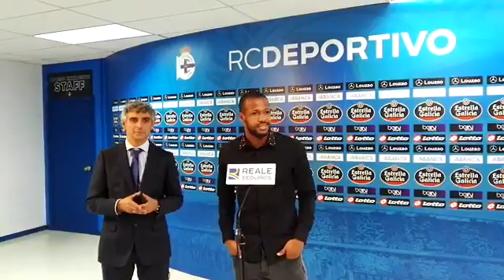Rueda de prensa de Sidnei